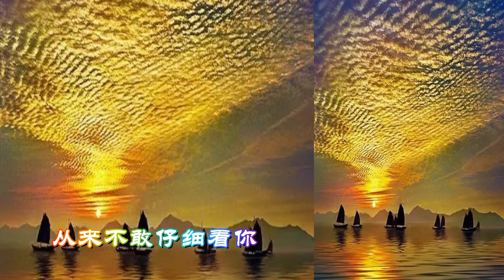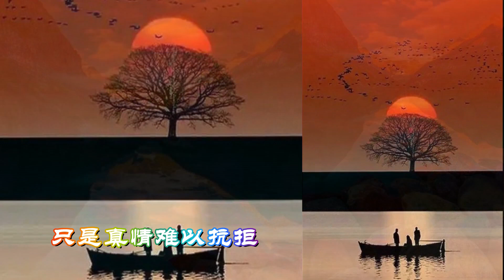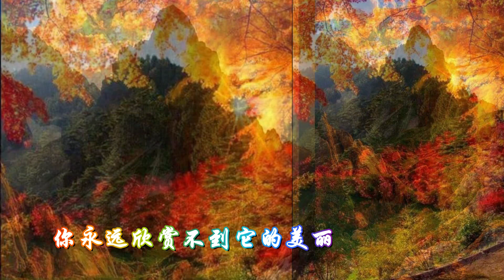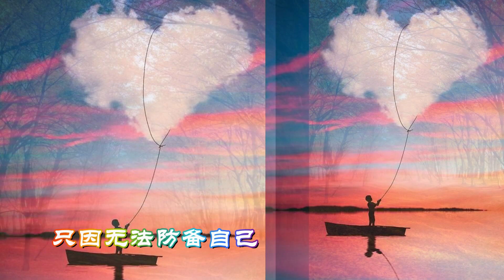不是我不小心